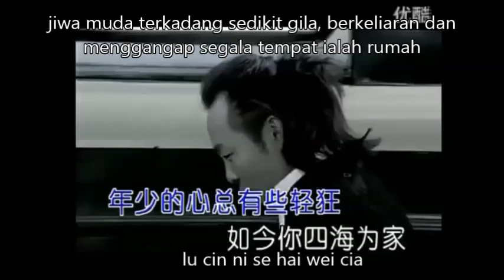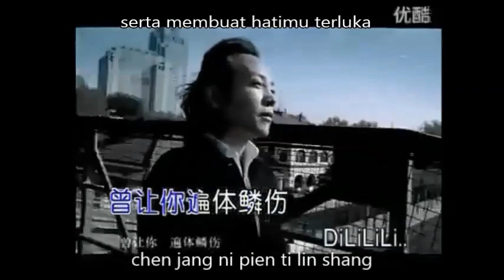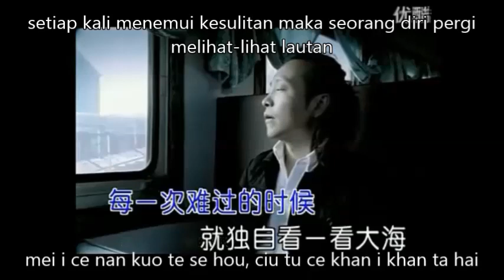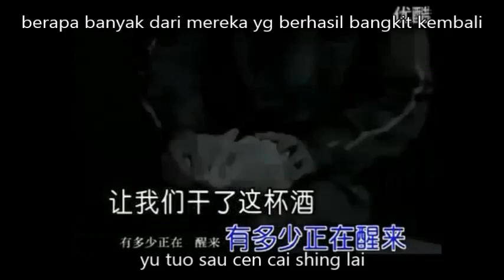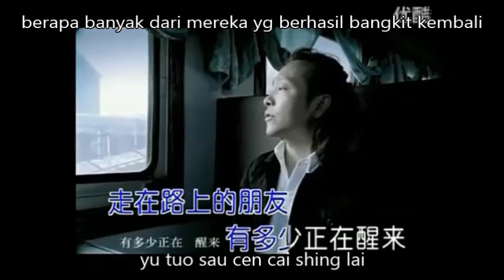chen ching te ni (lirik dan terjemahan)